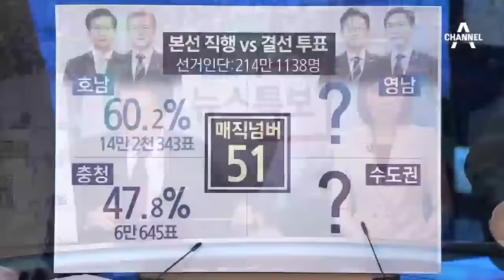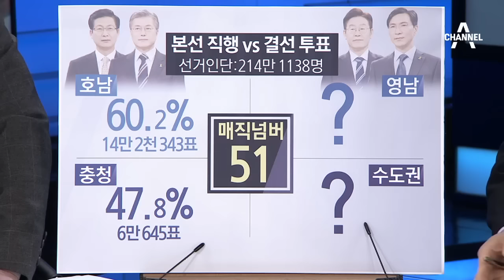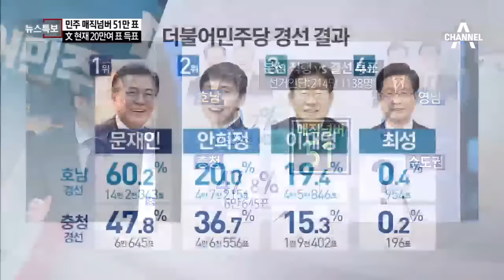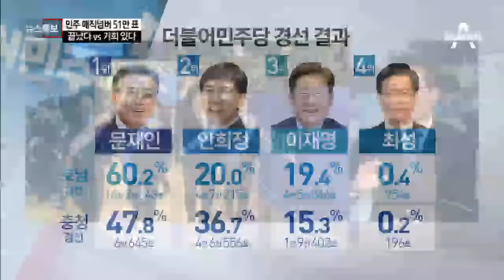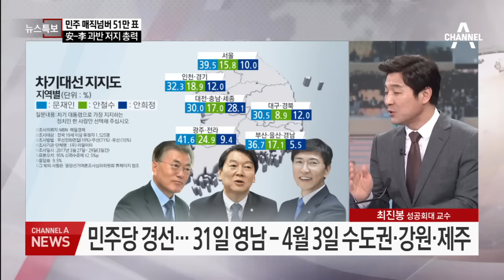문재인, 본선 직행 매직넘버 ‘51만 표 남았다’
문재인, 71만 표 얻으면 과반 득표… 현재 20만
문재인, 호남서 14만 2천, 충청서 6만여 표 득표
민주당 경선… 31일 영남, 4월 3일 수도권·강원·제주
문재인, 지난 2012년 경선 당시 56.5% 누적득표율